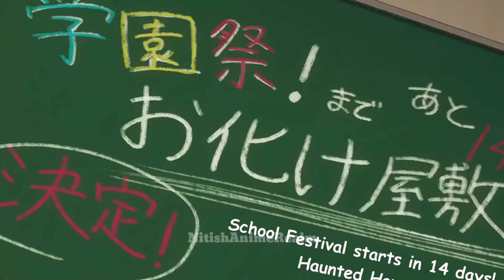Russian girl fall in love anime recap | alya sometimes hides her feelings in Russian Hindi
alya sometimes hides her feelings in russian episode 1 in hindi

More queries
alya sometimes hides her feelings in russian episode 1-4 in hindi explain
alya sometimes hides her feelings in russian  review
alya sometimes hides her feelings in russian episode 1 in hindi dubbed
alya sometimes hides her feelings in russian  anime
alya sometimes hides her feelings in russian episode 1 hindi explanation
alya sometimes hides her feelings in russian episode 1 explained in hindi
romantic anime in hindi